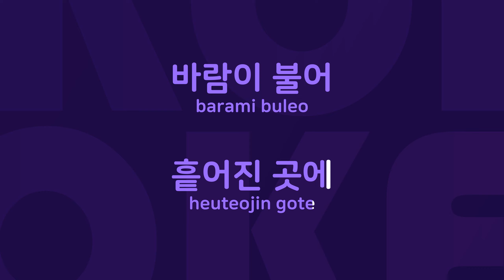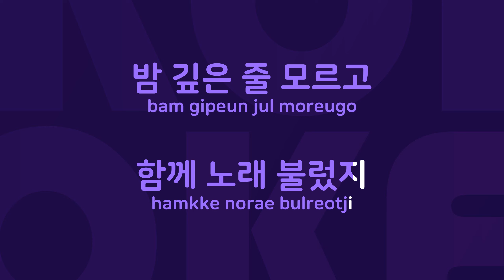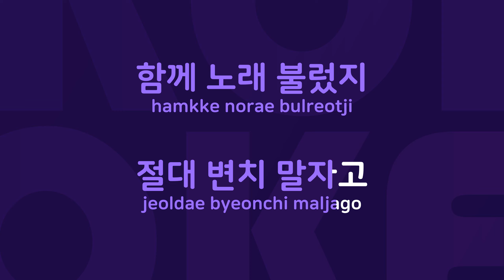해변의 첫사랑 : Originally Performed By 문희옥 Karaoke Verison